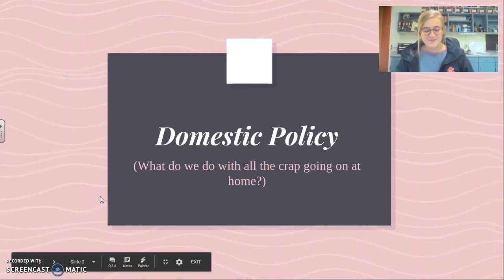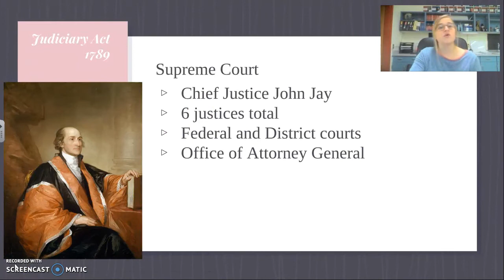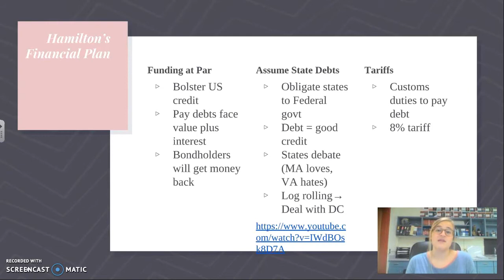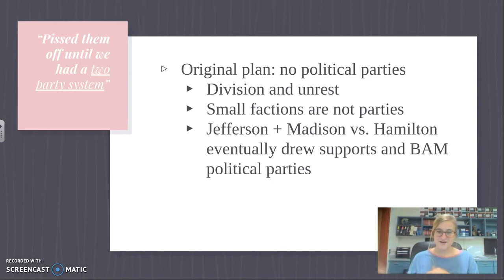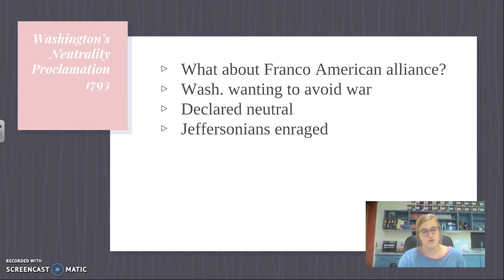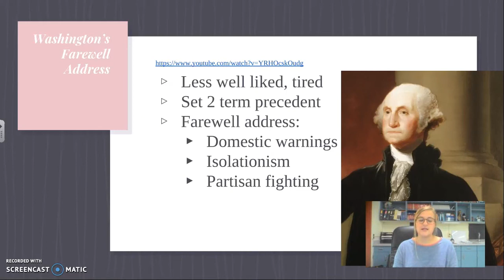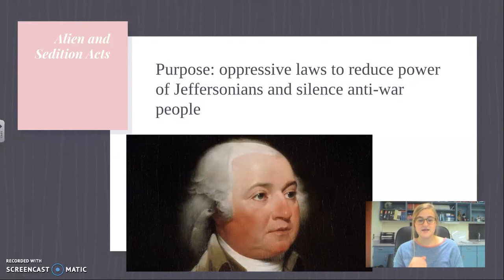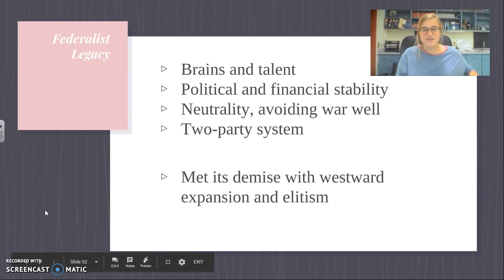"Federalist Era" Lecture APUSH Period 3